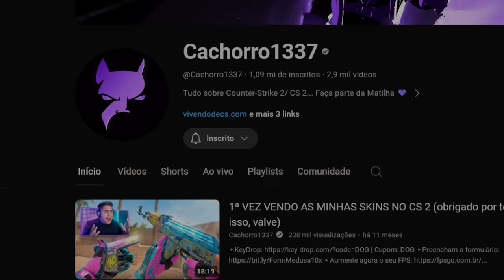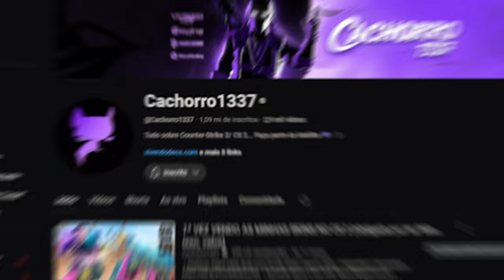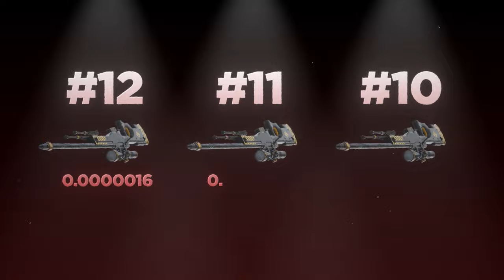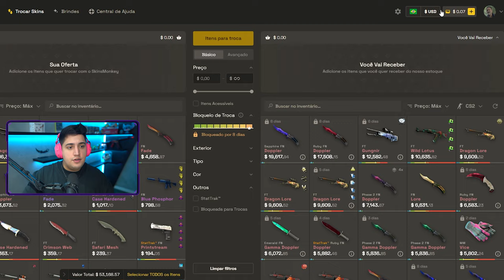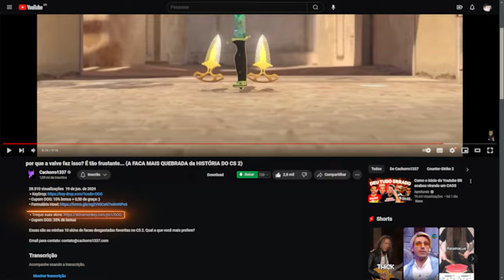0.00000002... É INACREDITÁVEL, MAS É REAL (a única skin de AWP com FLOAT PERFEITO no CS 2)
Essas são as 14 skins de AWP com menores floats que existem no CS 2.